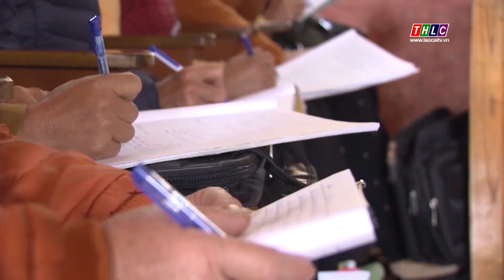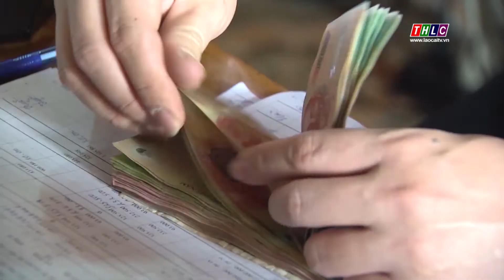Thời sự Lào Cai 11h30 (30/1/2021) | THLC